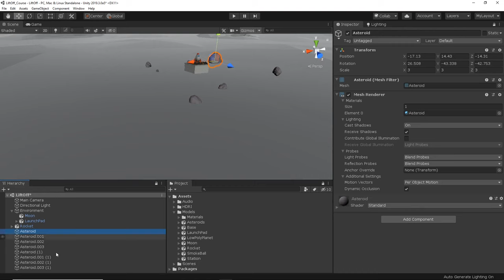Create a Rocketship Video Game in Unity (Course Trailer)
This game project is aimed at beginners who want to learn how to build a simple rocket ship game using low poly assets and simple scripts.